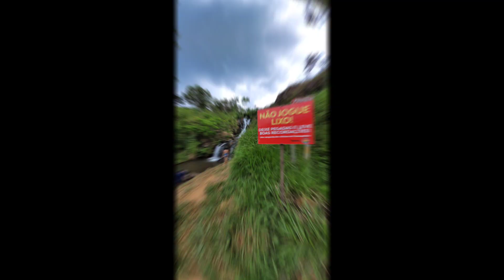Um dos melhores vlog que eu já fiz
Uma folga repleta de paz e lazer na fazenda, família todos se divertindo muito, foi muito legal, assistam vocês não vão se arrepender.

me ajudem a bater 1k de inscritos por favor 🥲❤️